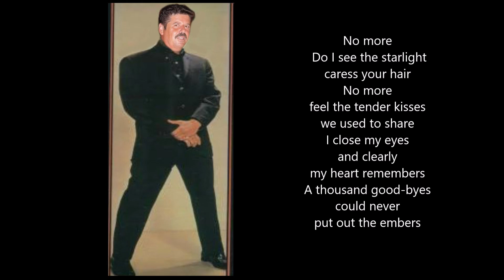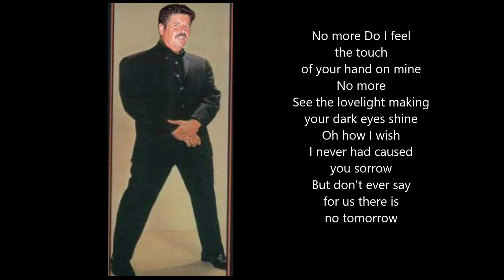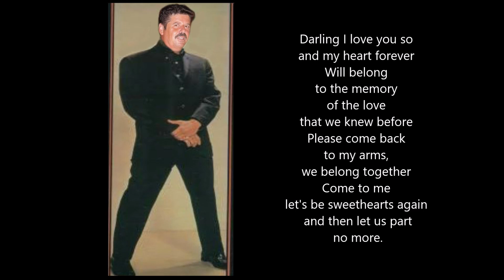Christ Fablian - No More (With Songtekst)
Christ Fablian - No More
(With Songtekst)